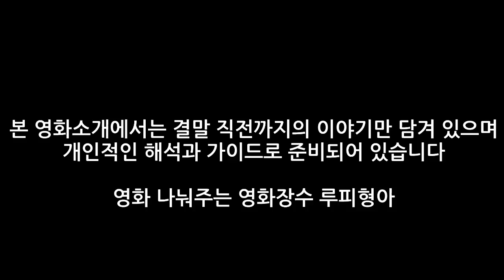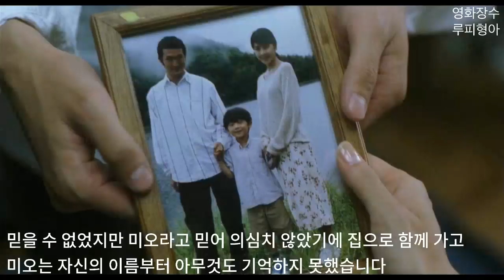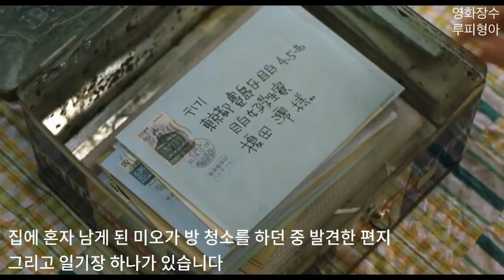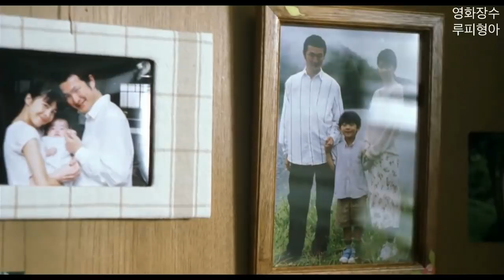영화 추천 * 언젠가는 엄마와 이별할 모든 사람들에게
안녕하세요 루피형아입니다.
오늘 소개해드릴 영화는 2005년 개봉, 올해 2018년 3월 한국에서도 리메이크되며 손예진,소지섭이 주연을 맡아 화제가 된 작품입니다.

이 영화는 연인의 사랑이야기가 아닌 언젠가 사랑하는 엄마, 또는 가족과의 이별을 앞둔 우리 모두에게 필요한 작품입니다.

누구나 어렸을 때 이 세상을 살아가는 방법을 엄마에게 배우게 되는데요.
그 만큼 영화는 먼저 떠나 보낸 엄마를 잊지 못하는 아들과 남편을 잠시 찾아 삶을 살아가는 방법을 알려줍니다.

지금 만나러 갑니다 (2005)

도이 노부히로(감독)
다케우치 유코 / 나카무라 시도 / 다케이 아카시

12세 관람가 / 118분